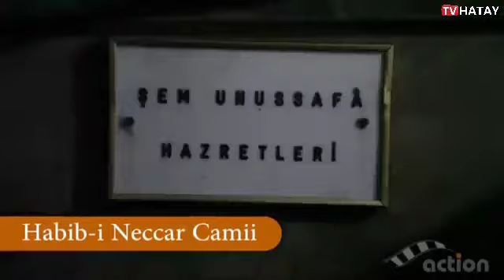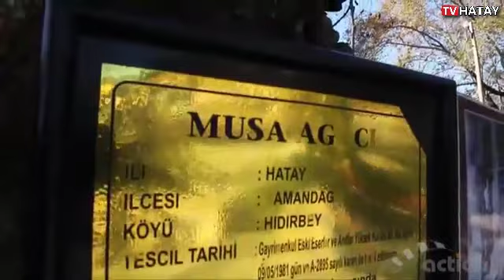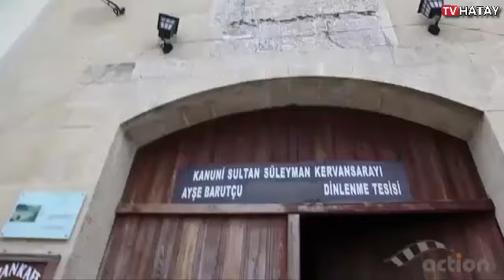İlçeleriyle Hatay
Hatay'ın birbirinden güzel ilçeleri ve gezilecek yerleri.